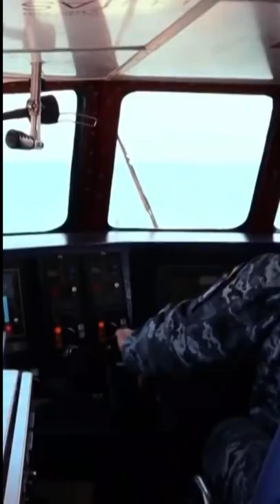Are Uk Forces in Ukraine?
ukraine news,
ukraine news live,
ukraine live stream,
ukraine and russia news,
ukraine anthem,
ukraine and russia news live fox,
ukraine analysis,
ukraine airport,
ukraine and russia conflict explained,
ukraine and russia explained simply,
ukraine air raid siren,
a ukraine wedding ceremony (kasalan sa kabila ng digmaan),
a ukraine father,
a ukraine song,
a ukraine prayer john rutter,
a ukraine war,
a ukraine russian,
a ukraine news,
ukraine a speech that must be heard,
ukraine border,
ukraine bombs,
ukraine battle,
ukraine biden,
ukraine border live,
ukraine battlefield footage today,
ukraine bbc news,
ukraine breaking news,
b52 ukraine,
ukraine b roll,
ukraine b ward,
cardi b ukraine,
cardi b ukraine video,
cardi b ukraine russia,
joey b ukraine,
rush b ukraine,
ukraine country,
ukraine capital,
ukraine combat footage 2022 today,
ukraine conflict explained,
ukraine capital live,
ukraine camera,
ukraine city,
ukraine corruption,
ukraine c ram,
ukraine c span,
russian ukraine c,
ukraine c live,
ukraine c ravichandran,
ukraine c300,
ukraine c-ram video,
c 17 ukraine,
ukraine dogfight,
ukraine destroys,
ukraine defense,
ukraine damage,
ukraine drone destroyed russian tanks,
d'ukraine,
ukraine d khabar,
ukraine d news,
ukraine e jung,
ukraine d taaja khabar,
ukraine d jodi,
ukraine d type visa,
ukraine d jungle,
ukraine eurovision 2021,
ukraine explained,
ukraine eurovision 2022,
ukraine eurovision,
ukraine eas alarm,
ukraine enforcer,
ukraine explosion 2022,
ukraine explained vox,
e ukraine war,
e ukraine news,
ukraine e visa for indian,
ukraine e song,
ukraine e media,
ukraine e channel,
ukraine e visa for pakistan,
ukraine fox,
ukraine firefight,
ukraine front lines,
ukraine foreign volunteer fighters,
ukraine freestyle,
ukraine fighter jet,
ukraine fighting back,
ukraine foreign legion,
ukraine f 22 raptor,
ukraine f16,
f35 ukraine,
ukraine f bomb,
ukraine f-15,
f-18 ukraine,
maghribi f ukraine,
russian ukraine f,
ukraine grammys,
ukraine ghost,
ukraine got talent,
ukraine getting bombed,
ukraine gun battle,
ukraine ghost pilot,
ukraine ghost fighter pilot,
ukraine getting attacked,
g ukraine news,
g ukraine war,
ukraine g,
mario g ukraine,
cynthia g ukraine,
triple g ukraine,
linda g ukraine,
g eazy ukraine,
ukraine hospital,
ukraine helmet cam,
ukraine hasanabi,
ukraine hospital bombed,
ukraine hell march,
ukraine home video,
ukraine history map,
ukraine hardbass,
ukraine hai,
ukraine h rules,
ukraine hd rose,
ukraine hai uski ladai,
ukraine h ki ladai,
ukraine ke rasiya,
ukraine hai roj ki ladai,
kya h ukraine russia vivad,
ukraine invasion map,
ukraine invasion live,
ukraine invasion news,
ukraine iyo ruushka,
ukraine intambara,
ukraine invaded,
ukraine is not yet lost,
ukraine invasion today,
is ukraine part of nato,
is ukraine fighting back,
is ukraine a democracy,
is ukraine safe,
is ukraine losing,
is ukraine in nato,
is ukraine even fighting back,
is ukraine president still alive,
ukraine javelin hit,
ukraine jets,
ukraine judo,
ukraine john oliver,
ukraine jet low pass,
ukraine joins nato,
ukraine javelin missiles,
ukraine juddho,
ukraine j hope,
sammy j ukraine,
j mearsheimer ukraine,
j peterson ukraine,
j utah ukraine,
jp sears ukraine,
j sai deepak ukraine,
jd vance ukraine,
ukraine kyiv live,
ukraine killing russian troops,
ukraine kiev city,
ukraine kyiv live stream,
ukraine kharkiv city,
ukraine kiev city live,
ukraine kyiv firefight,
ukraine killing russian tanks,
uk ukraine crisis,
uk ukraine press conference,
uk ukraine news,
uk ukraine and russia,
uk ukraine war,
uk ukraine refugees,
uk ukraine poland,
uk ukraine vs russia,
ukraine live news,
ukraine live stream camera,
ukraine latest news today,
ukraine life,
ukraine live shelling,
l ukraine live,
l ukraine russie,
l'ukraine et la russie,
l'ukraine contre la russie,
l'ukraine la russie,
l'ukraine aujourd'hui,
l'ukraine en direct,
l'ukraine et la presidentielle en france,
ukraine military power 2021,
ukraine missile,
ukraine molotov,
ukraine memes,
ukraine music,
ukraine molotov attack,
ukraine military power,
ukraine mapping,
ukraine me kya hua,
ukraine me indian,
ukraine m kya hua h,
ukraine mba,
ukraine on face indian,
ukraine in indian flag,
ukraine on face indian students,
ukraine m bhai,
ukraine national anthem,
ukraine nuclear,
ukraine news live today,
ukraine news live telugu,
ukraine nuclear plant,
na ukrainie,
na ukrainie czy w ukrainie,
na ukrainie w ukrainie,
na ukrainie szrot,
n ukraine news,
in ukraine war,
ukraine n'uburusiya,
ukraine n'uburusiya mu ntambara,
ukraine on fire-documentary,
ukraine on the ground,
ukraine odessa live,
ukraine olympics 2022,
ukraine orthodox church,